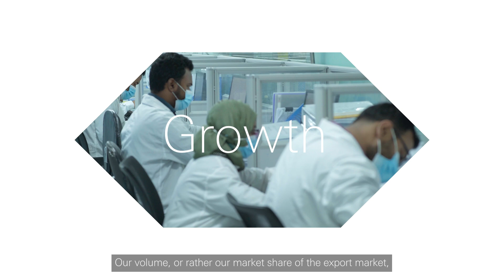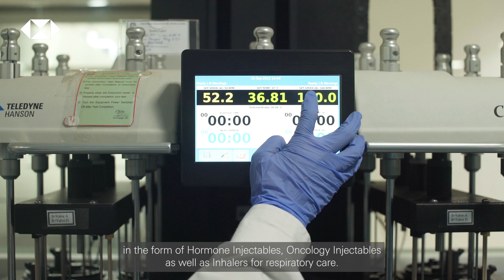Renata Limited: Winner of Export Excellence in Non-traditional and Emerging Sectors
Renata Ltd, a top pharmaceuticals manufacturer, won the accolade in the non-traditional and emerging sector with a shipment value of at least $3 million. Renata's global expansion has been fueled by a focus on niche and value-added in-house development, registration, and marketing. Collaborative contract manufacturing opportunities with global companies have also been a key factor. Renata's heavy investment in R&D has proven to be fruitful, with a belief that the ROI of such investments is always worth it.

Welcome to MVRK Studios Ltd., your premier destination for cutting-edge video solutions. We are committed to excellence and innovation, offering a comprehensive suite of services tailored to meet the needs of modern content creators and media outlets alike.

At MVRK Studios, we specialize in the seamless execution of all aspects of video production, from initial concept development through to final post-production. Our seasoned team of professionals brings expertise in conceptualization, scriptwriting, filming, animation, sophisticated visual effects, and meticulous post-production techniques.

Join us as we redefine visual storytelling, setting new standards of creativity and quality in every project we undertake. Experience the difference with MVRK Studios Ltd. Let's elevate your content to new heights.

Let's collaborate and bring your vision to life with MVRK Studios Ltd.